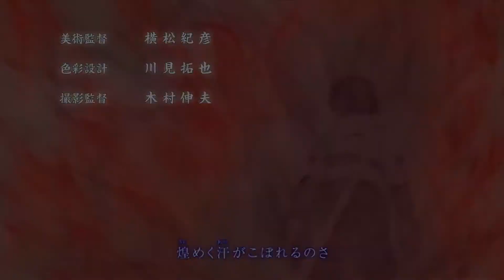Life On Fire [Naruto AMV]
Re-upload from previous channel.
All clips are owned by Viz Media, Bandai Namco, and Masashi Kishimoto. I own no clips from this video.